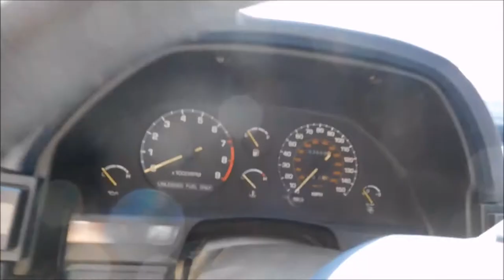Episode 1: Toyota Celica Alltrac ST165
Starting a build vlog of my 1988 Toyota Celica Turbo Alltrac. Not really any videos on these cars so I decided to start one.